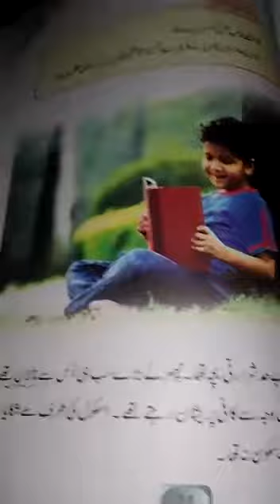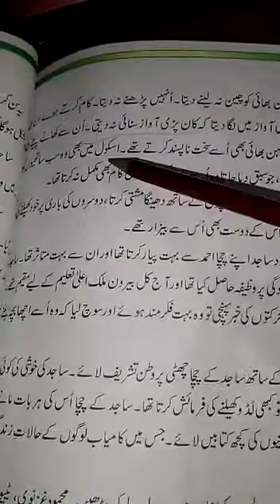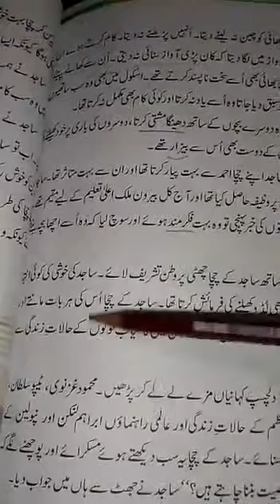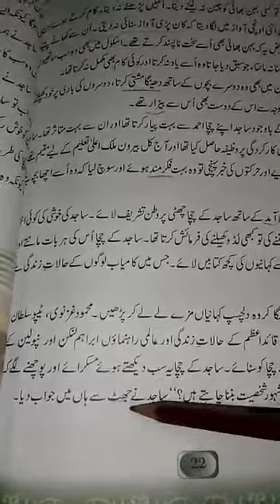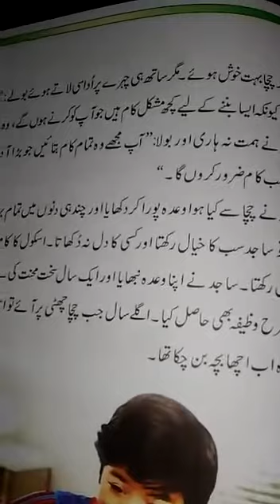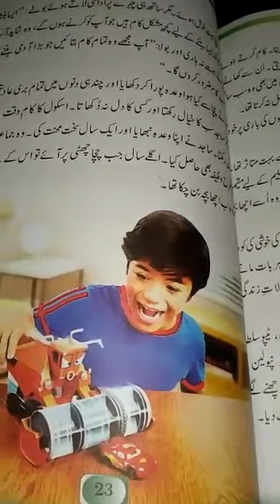Class Three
Urdu Reading